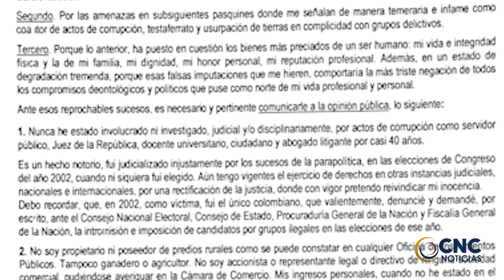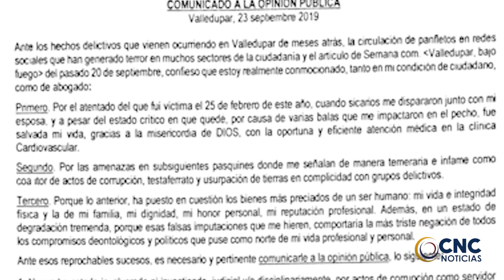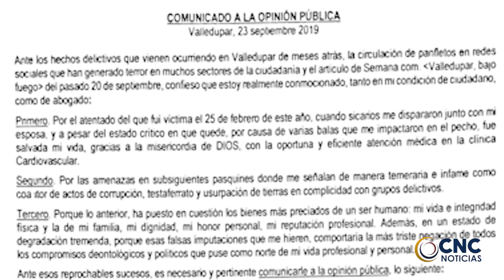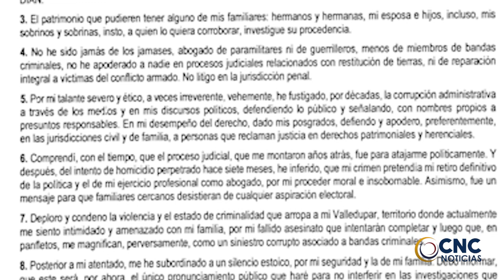ALVARO MORON CUELLO ROMPE SU SILENCIO